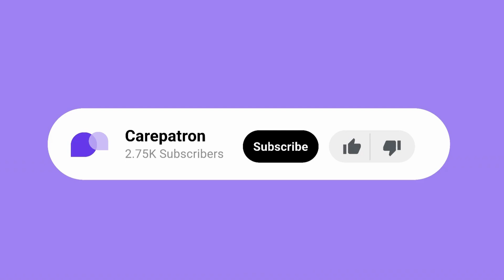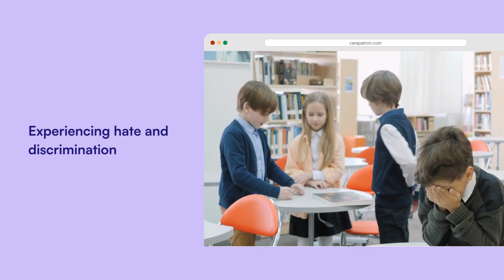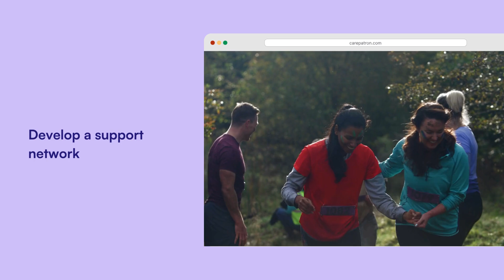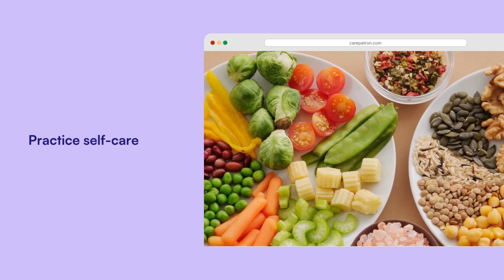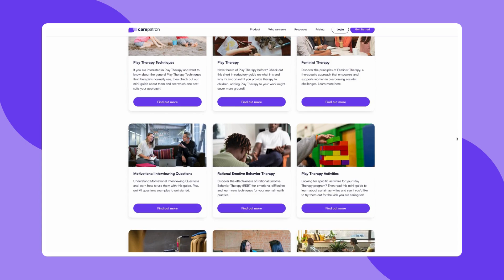Resilience Counseling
Learn more about Resilience Counseling, how it helps individuals develop the ability to bounce back from adversity and its benefits for clients.

Intro 0:00
Importance of resilience to mental health 0:15
What causes resilience? 0:50
What is resilience counseling? 2:04
Techniques for Building Resilience 2:40
Carepatron 4:10